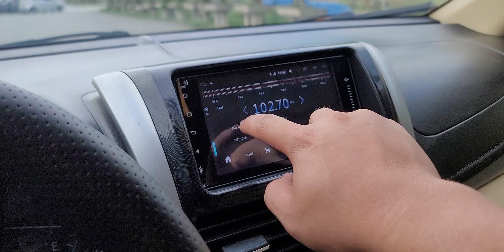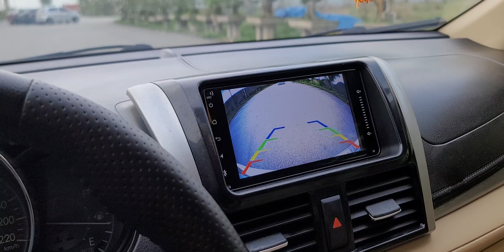Bộ đôi Vios 2015 đi bền đến lúc hỏng Khải Đăng Ô Tô cũ 0326062789